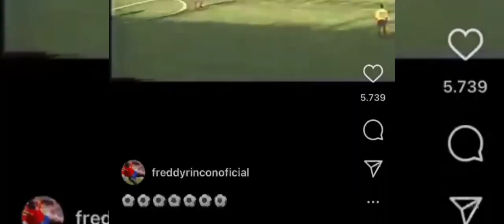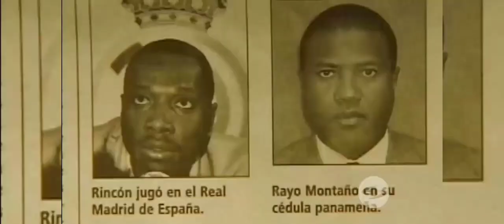La emotiva HISTORIA de FREDY RINCON el ex jugador de La SELECCION Colombiana de fútbol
La historia de un Fredy Rincon,una de las figuras de la selección Colombia ,nació en Buenaventura ,paso por santafe,América entre otros